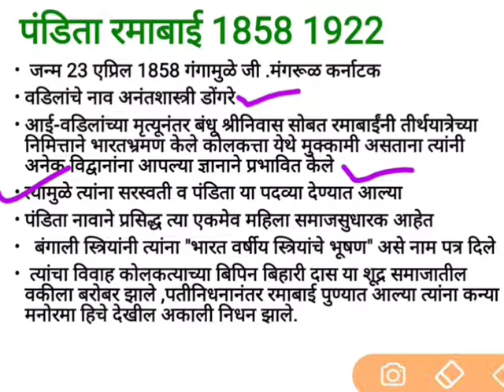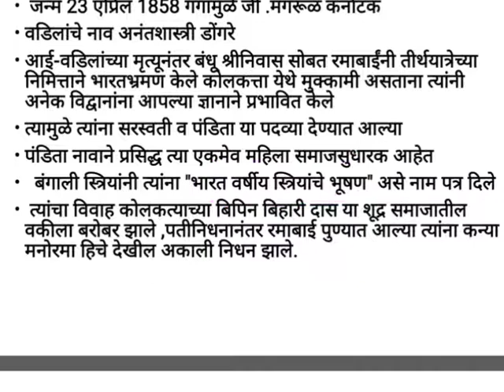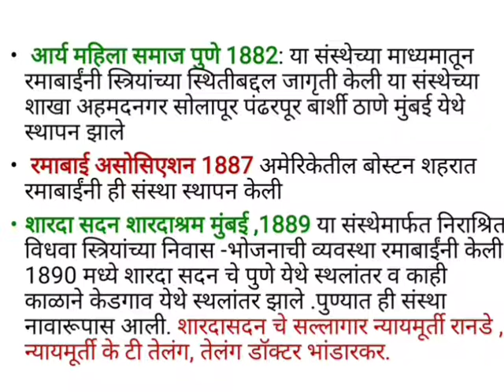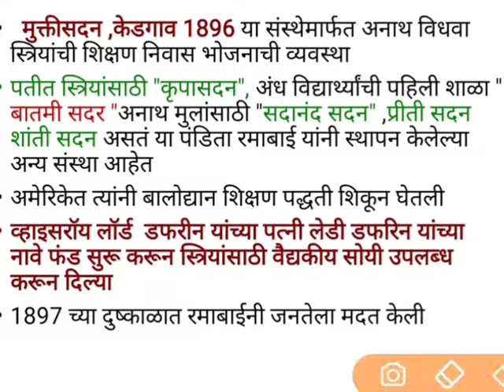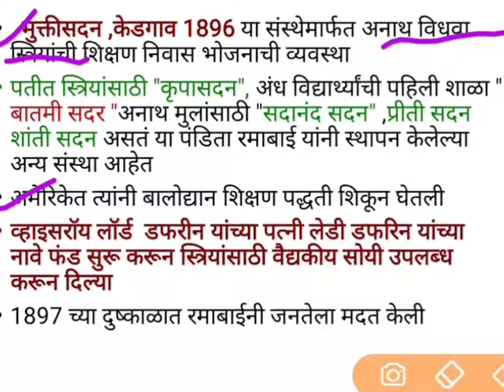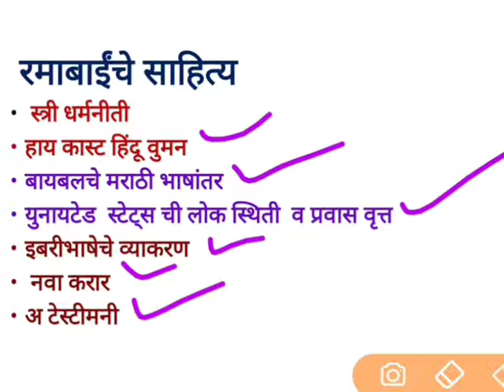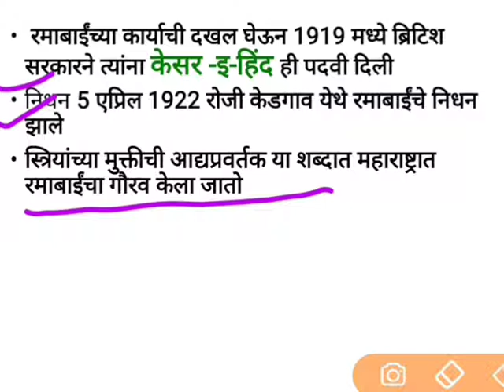Maharashtra samajsudharak||MPSC महाराष्ट्रातील समाजसुधारक पंडिता रमाबाई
psi/sti/aso
Maharashtra-samajsudharak
pandita-ramabai
all samajsudharak
Mpsc_history